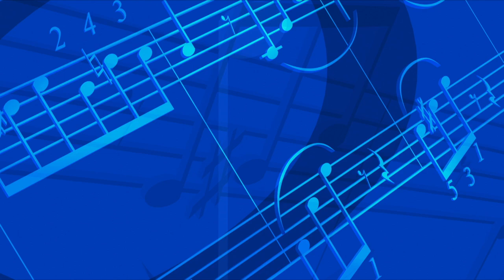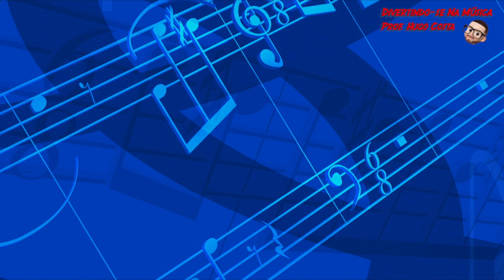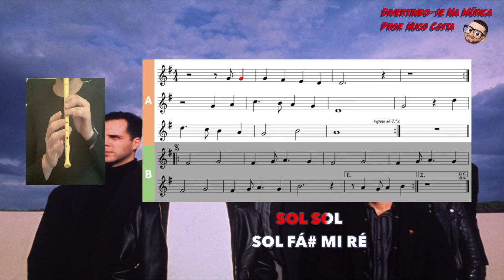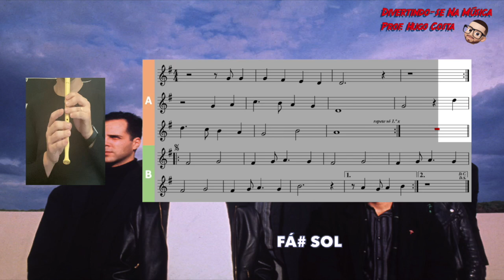Sete Mares - Karaoke flauta de bisel (Doce)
Sétima Legião
Banda portuguesa formada em 1982 por Rodrigo Leão, Nuno Cruz e Pedro Oliveira, tendo ingressado mais tarde os músicos Paulo Marinho, Gabriel Gomes, Ricardo Camacho, Paulo Abelho e Francisco Menezes. Os Sétima Legião obtiveram reconhecimento nos anos 80 e 90 e a sua música caracteriza-se pela fusão de instrumentos da música pop-rock com instrumentos tradicionais.
Nota musical nota: Fá#
Manual 100%. Música 6º. Ano
Produção de vídeo: Hugo Costa